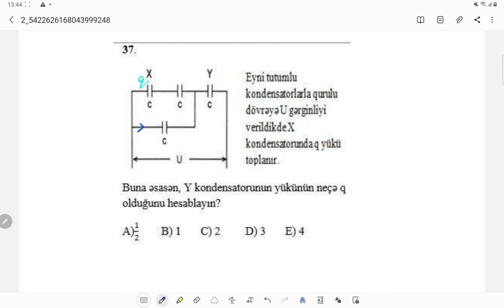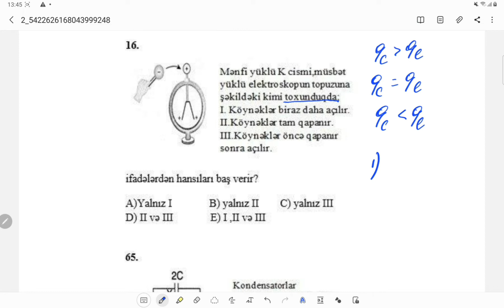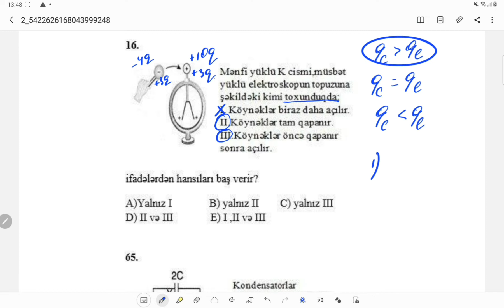MHM Fizika test bankı